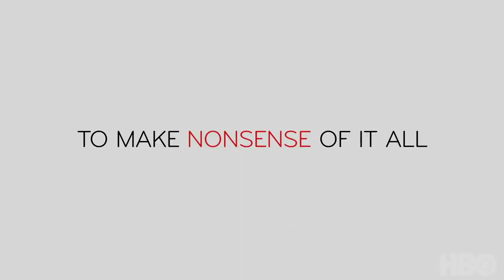Last Week Tonight with John Oliver (Season 9) HBO Funny Series Trailer... Breaking News every Sunday